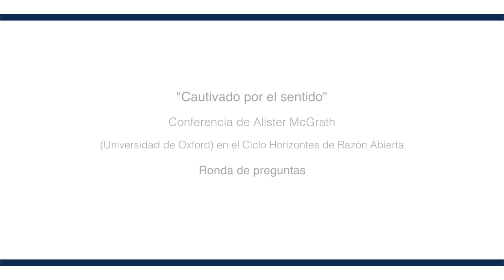'Cautivado por el sentido'. Alister McGrath. Ronda de preguntas